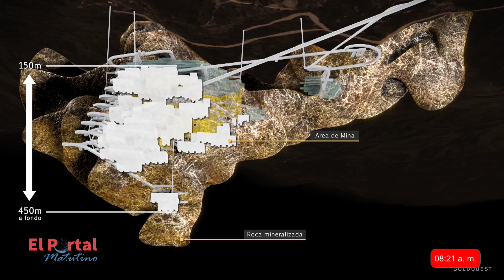José Antonio Rodríguez Ing. Hidráulico / Proyecto Romero / GoldQuest